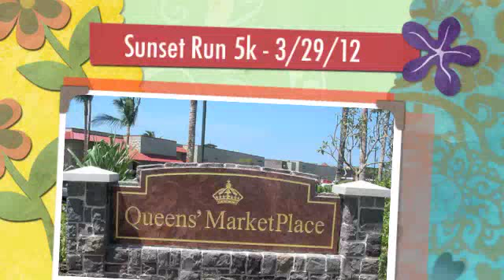Lavaman Queens Shops 5k Sunset Run/Walk